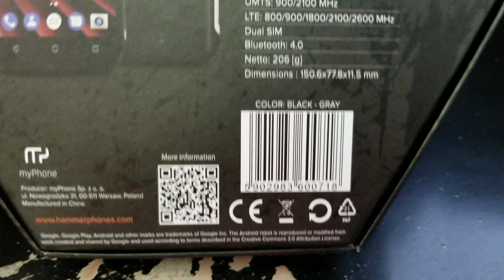MYPHONE HAMMER BLADE Unboxing Video – in Stock at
Here is a video of the MYPHONE HAMMER BLADE from Overseas Electronics in Chicago!!!

OVERSEAS ELECTRONICS
2457 W. DEVON AVE
CHICAGO, IL 60659